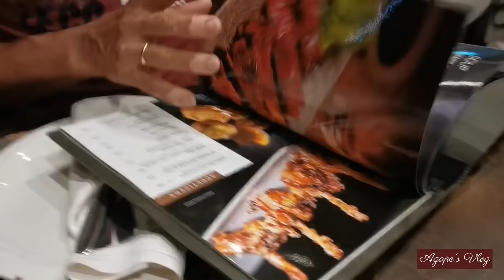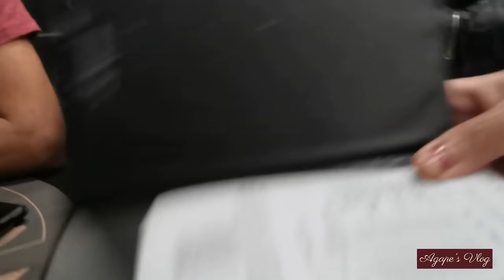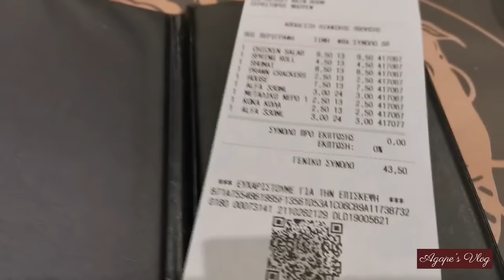Night Out | Dinner with Agape's Vlog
timeisgold